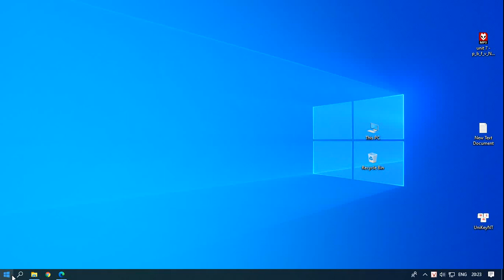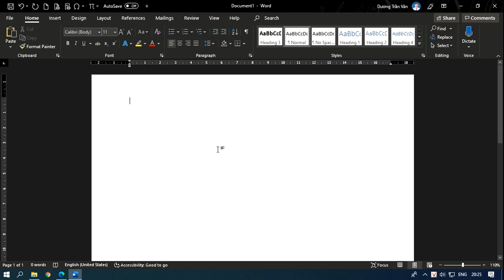dtvtttt lưu ý cách căn lề trang trên Microsoft Word